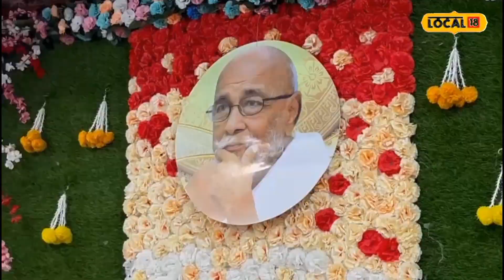Navsari | ગુરુમાની પુણ્યતિથિ નિમિત્તે એકત્ર થયો જૈન સમુદાય, અનેક વસ્તુઓનું કરાયું વિતરણ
Navsari | Jain community gathered on Guruma's death anniversary, many items were distributed

નવસારી શહેરમાં જૈન સમાજ સારી સંખ્યામાં વસે છે, જૈન સમુદાય ગુરુમા અથવા ગુરુદેવ તરીકે જાણીતા ચંદ્રશેખર વિજયજી મહારાજ પ્રત્યે અનોખી શ્રદ્ધા ધરાવે છે. શનિવારે આદિનાથ શ્વેતાંબર જૈન સંઘ નવસારીના ઉપક્રમે જૈન સમાજના યુગપ્રધાન આચાર્ય પંન્યાસ ચંદ્રશેખર વિજયજી મહારાજ સાહેબની 12મી પુણ્યતિથિ નિમિત્તે વિવિધ સેવાકિય તેમજ ધાર્મિક કાર્યો કરવામાં આવ્યા હતા, મોટી સંખ્યામાં જૈન સમાજના અનુયાયીઓ જોડાયા હતા. આ શુભ દિવસે ટિફિન બોક્ષમાં ફરસાણ, મીઠાઈ અને અન્ય રોકડ રકમ મૂકીને જરૂરિયામંદને વિતરણ કરવામાં આવ્યું હતું.